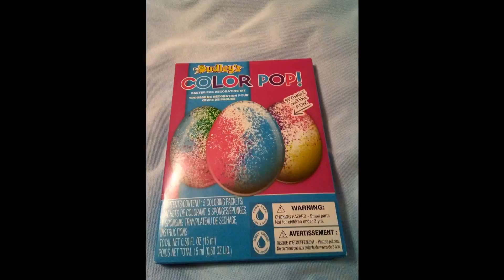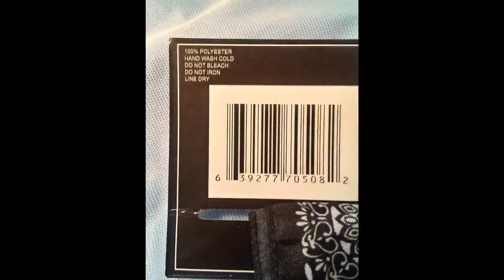DOLLAR TREE PICTURE HAUL #25 MARCH 4, 2020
This haul is done by pictures. Promise an update soon.